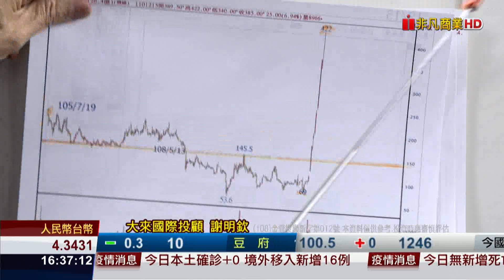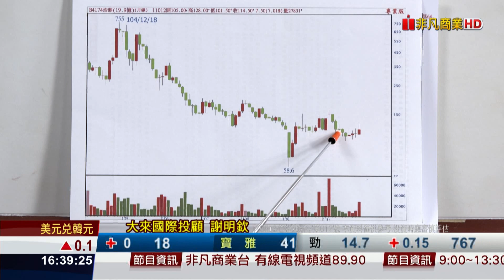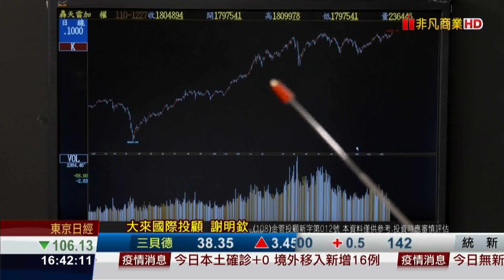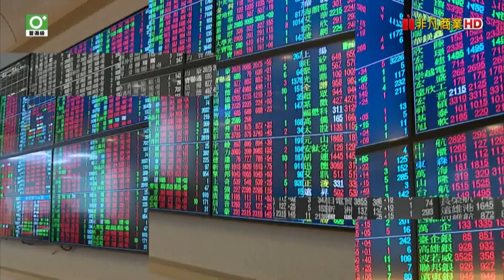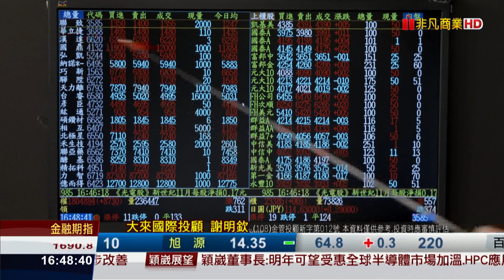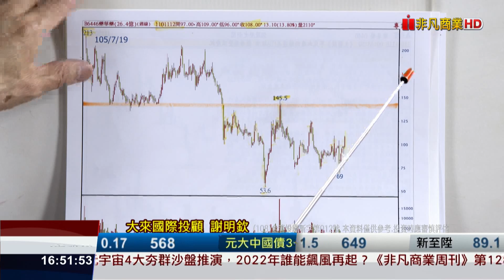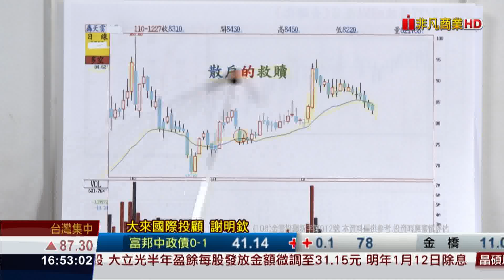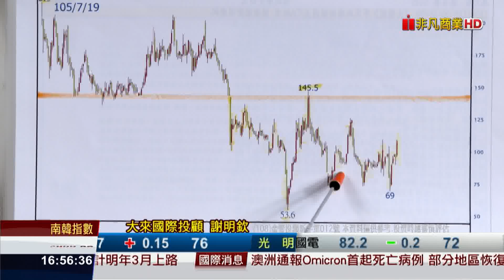20211227前進關鍵碼 台股再新高 數倍翻股票將破繭出 誰機會最大？